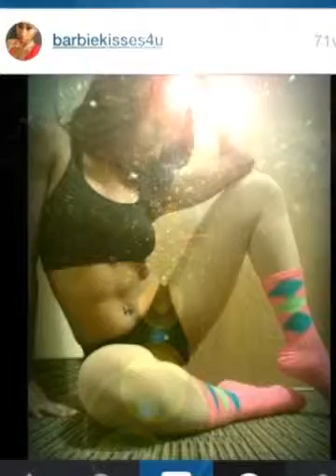My Day (Created